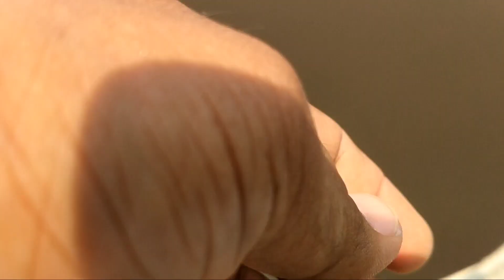Tiksay Fish Hunting #80 Nakarami kahit sa maikling oras lang | Airgun Fishing